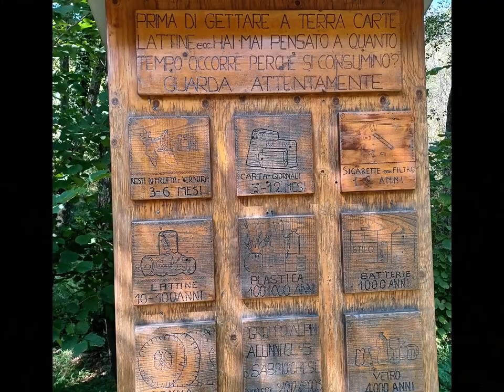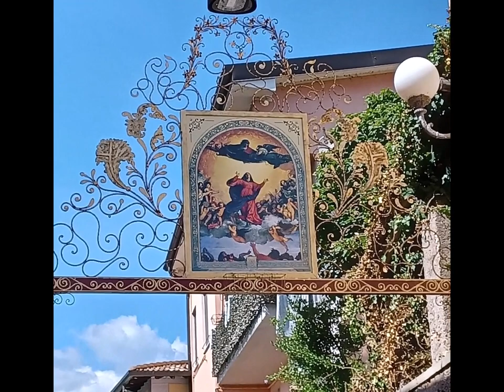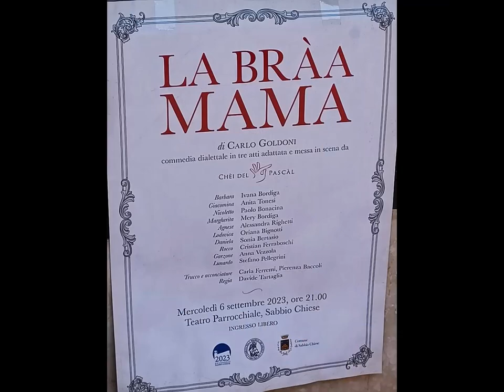VIDEODIARY VIDEODIARIO. Sabbio Chiese e immagini delle Decennali. 2 settembre 2023. My Italy 317